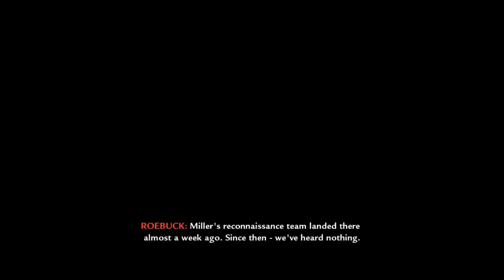CALL OF DUTY WORLD AT WAR | SEMPER FI | CAMPAIGN MISSION 1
About this Game:
Call of Duty World at War is a first-person shooter game. This game was released in 2008, and it takes place in WW II and is also the first game in the Black Ops timeline.

About This gameplay:
"Semper Fi" is the first campaign mission of Call of Duty: World at War. This mission takes place on Makin Atoll in the Gilbert Islands, part of the British colony of the Gilbert and Ellice Islands, occupied by Japan since August 17, 1942.